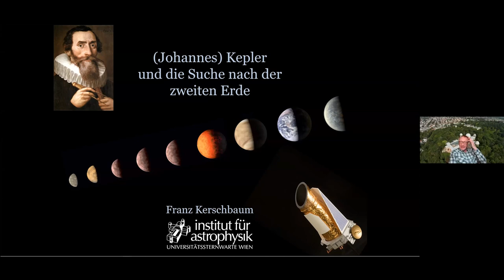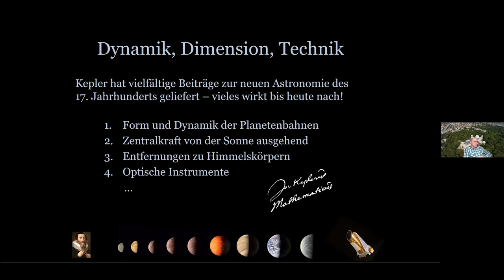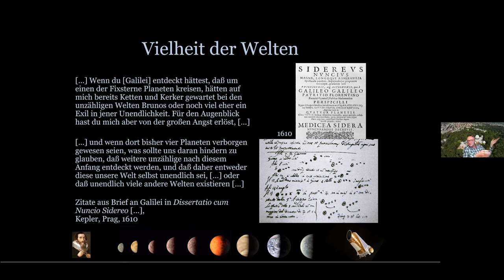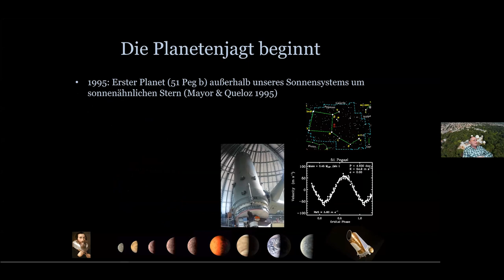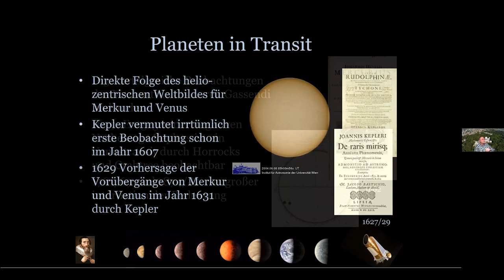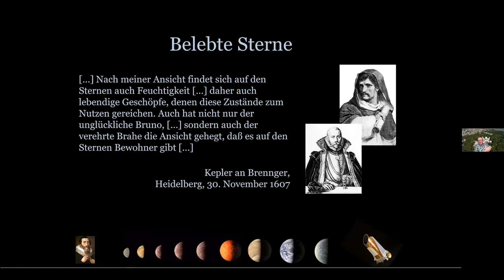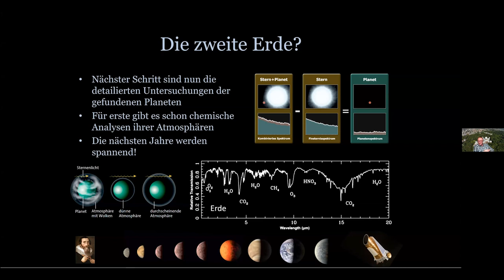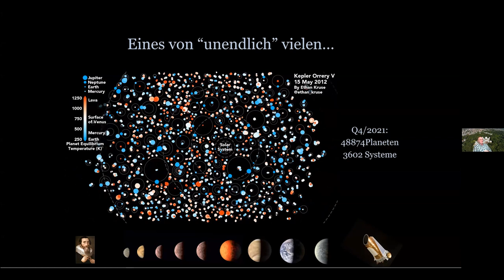Johannes Kepler und die Suche nach der zweiten Erde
Der Österreichische Astronomische Verein hatte mit Univ.Prof. Franz Kerschbaum einen Fachmann für Stern- und Planetenentwicklung zu Gast. Sein Vortrag behandelte u.a. folgende Aspekte:

*) Johannes Kepler zu möglichen Planeten anderer Sterne; seine Erforschung der Marsbahn
*) Antike Astronomen, Cusanus, Galilei, Science Fiction zum Thema Mars
*) Weltraumteleskope entdecken Exoplaneten im Sternspektrum und durch Transits
*) Habitable Zonen, heiße Jupiter, Supererden, Planetenatmosphären

Online-Vortrag vom Freitag, 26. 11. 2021

Österreichischer Astronomischer Verein
Vorsitzender: Univ.Prof. Dr. Gottfried Gerstbach